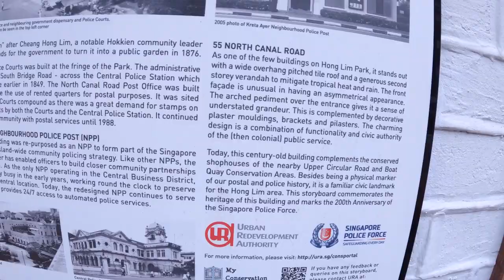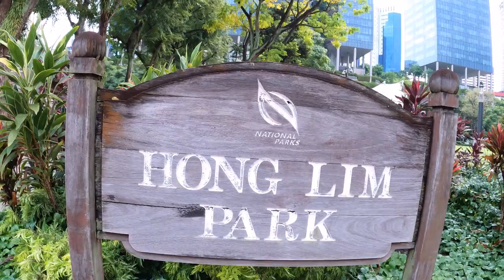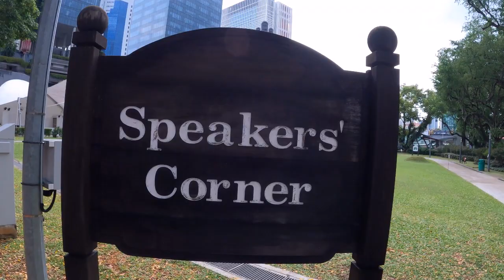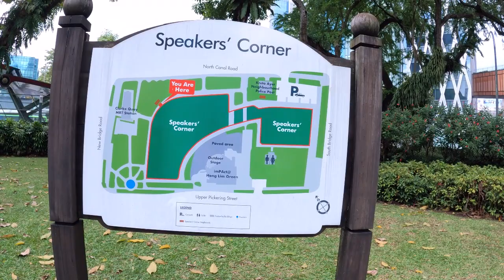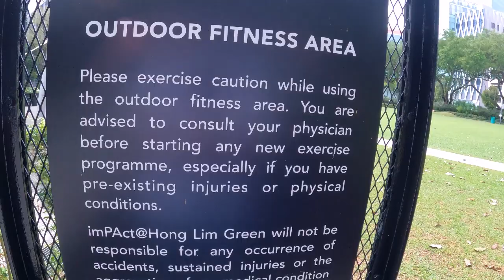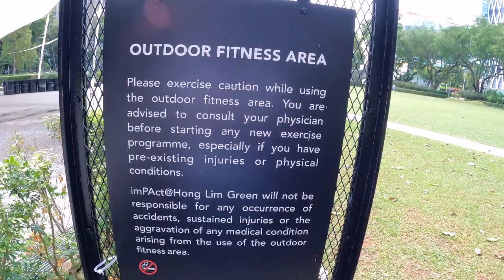Hong Lim Park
Today, I am taking a walk at Hong Lim Park.
Hong Lim Park is a 0.94-hectare (2.3-acre) heritage park in the Downtown Core district of Singapore located next to the Parkroyal Collection Pickering hotel and Clarke Quay station.